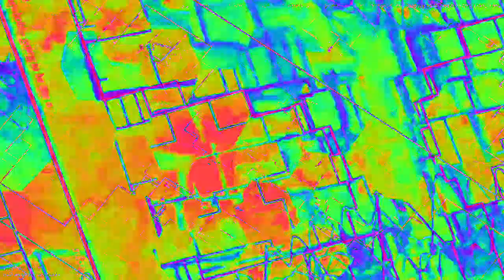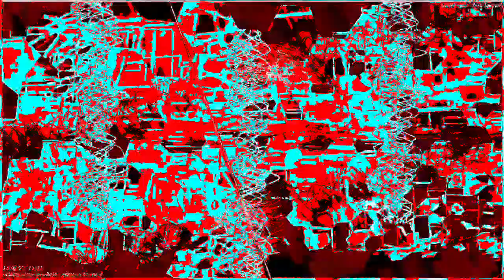[EPILEPSY WARNING] Movie 23 02 04 13h32m05s *Photosensitivity Warning*